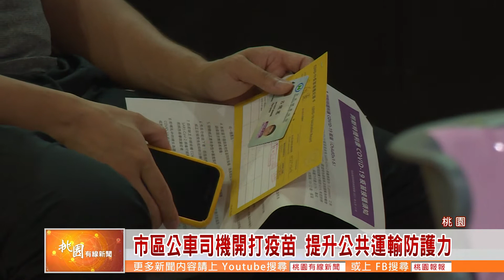桃園有線新聞20210721-市區公車司機開打疫苗 提升公共運輸防護力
接續桃園計程車駕駛、桃園捷運司機達到七成的疫苗接種率後，市長鄭文燦宣布，自7月19號開始到21號連續3天，要完成市區公車司機疫苗接種作業，提升全市公共運輸整體防護能力。